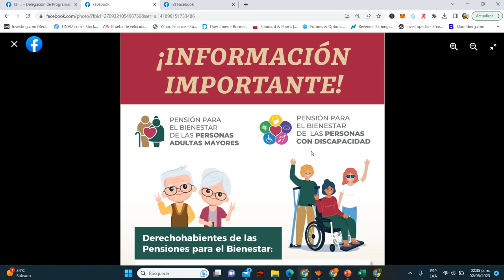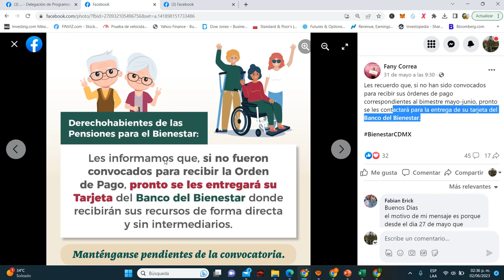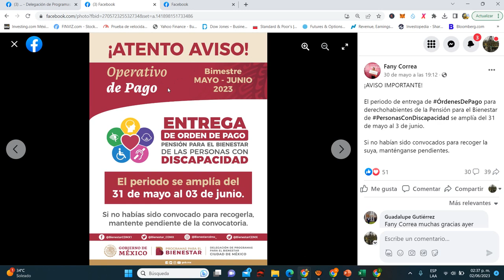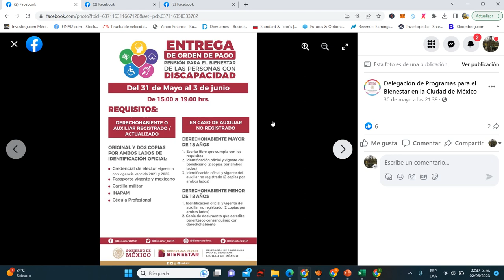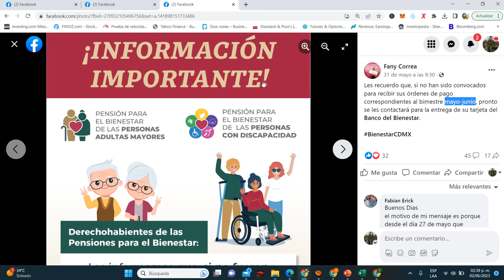DIA de PAGO PENSION BIENESTAR💰Calendario por LETRA📅 NUEVAS FECHAS✅Será en JUNIO 2023💳BUENA NOTICIA🤑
DIA DE PAGO PENSION BIENESTAR CALENDARIO POR LETRA NUEVAS FECHAS SERA EN JUNIO 2023 BUENA NOTICIA